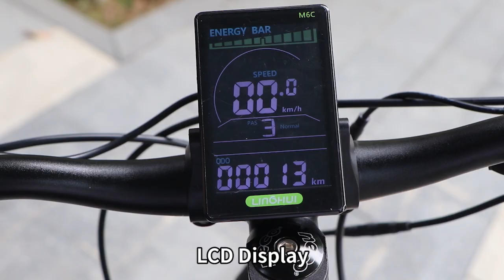DAYLYRIDE snow Leopard YX90 electric mountain bike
500w 750w 1000w electric mountain bike
26 inch 48v 15ah 9speed 30-50Km/h Aluminum Alloy ebike
Eu warehouse stock 3-7 days fast delivery